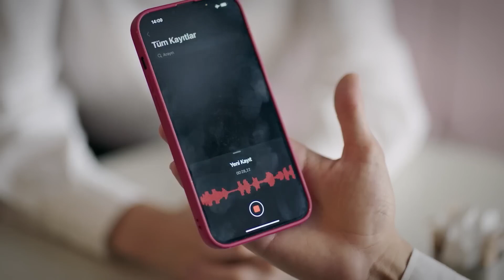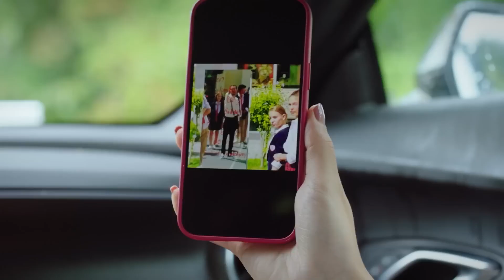Halil ve Melisa Yüzleşmesi - Duy Beni 7. Bölüm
Yapım: Süreç Film
Yönetmen: Ali Balcı
Senaryo: Makbule Kosif

OYUNCULAR
Berk Hakman
Rabia Soytürk
Caner Topçu
Helin Kandemir
Burak Can
Sümeyye Aydoğan
Feride Çetin
Aytaç Uşun
Meltem Akçöl
Alper Atak
Bedia Ener
Hamdi Alp
Utku Coşkun
Jasmine Berkiş
Yeliz Akay
Cemre Özşişman
Dilara Sümbül
Beste Kaptanoğlu
İbrahim Yıldız
Durul Bazan
Murat Daltaban

utm_medium=referral&utm_source=youtube&utm_campaign=duy_beni&utm_content=detay